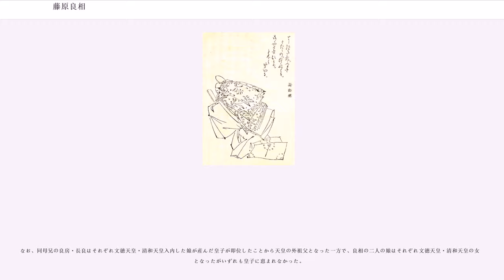藤原良相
藤原 良相（ふじわら の よしみ/よしあう/よしすけ）は、平安時代初期から前期にかけての公卿。藤原北家、左大臣・藤原冬嗣の五男。官位は正二位・右大臣、贈正一位。西三条大臣と号す。文徳天皇の外叔父。

若くして大学で学び、その弁舌は才気に溢れていた。承和元年（834年）仁明天皇に召し出されて、蔵人兼右兵衛権大尉として天皇の身近に仕える。

承和5年（838年）従五位下に叙爵し、翌承和6年（838年）に内蔵頭に任ぜられる。承和7年（840年）左近衛少将、承和8年（841年）従五位上、承和10年（843年）正五位下、承和11年（844年）蔵人頭、承和13年（846年）従四位下・左近衛中将と、仁明朝の後半は武官を務めながら順調に昇進し、承和15年（848年）には参議として公卿に列した。また、この間の承和9年（842年）に発生した承和の変に際しては、左近衛少将として近衛兵40名を率いて皇太子・恒貞親王の座所を包囲し兵仗を収めている。

嘉祥3年（850年）甥の皇太子・道康親王が即位（文徳天皇）すると、正四位下に叙され、新皇太子・惟仁親王の春宮大夫に任ぜられる。左右大弁を経て、仁寿元年（851年）に良相より先に参議に任官していた長兄・長良を越えて権中納言（同時に従三位に昇叙）に任ぜられると、仁寿4年（854年）に大納言兼右近衛大将と文徳朝でも急速に昇進し、天安元年（857年）2月に太政大臣に昇進した兄・良房の後を受けて右大臣に就任。天安3年（859年）正二位に至る。

清和朝に入ると、『類聚三代格』掲載の格の多くで上卿を務めたほか、専ら重要な政務に心を砕き、悪を正して乱れを救う事を志したと評されたように、貞観年間初頭において中納言兼民部卿・伴善男とともに太政官政治を牽引した。この頃に良相が関わったとみられる政治的動きに以下のものがある。
さらに、貞観6年（864年）正月には清和天皇の元服に伴って娘の多美子を入内させ女御とし、皇子が誕生すれば天皇の外祖父で太政大臣であった兄・藤原良房の立場を継ぐことが可能となった。この頃の良房と良相の関係は必ずしも明らかでなく、良房からは常に警戒される存在であったともみられていたが、以下のような議論も行われている。
同年冬頃より、太政官の首班であった太政大臣・藤原良房が病に伏したことから、良相は多くの太政官符で上卿を務めるなど太政官政務を掌握しており、太皇太后・藤原順子、その信任を得ている右大臣・良相、太皇太后宮大夫を兼ねる大納言・伴善男の三者連合で政権中枢を牛耳っていたとみられる。

貞観8年（866年）3月に良相の西三条第（百花亭）に清和天皇が行幸して、40人もの文人を参加させた詩会を伴う大規模な花見の宴が開催される。しかし、この頃には良房の健康が回復していたらしく、閏3月には良房の染殿第にて天皇の行幸を伴う観桜宴が競うように開催された。こうして良房と良相の権力闘争が顕現化した中で、応天門の焼失事件が発生する。当初は自然発火的な災難とされて大般若経転読や諸神への奉幣などが行われるが、まもなく良相は伴善男の謀略に通じて左大臣・源信に対して応天門放火の嫌疑で遣使を行いその邸宅を囲ませる。しかし、これを知った良房が清和天皇に奏聞した結果、勅によって慰諭の遣使が行われて源信の嫌疑は晴れた。その後8月になって、大宅鷹取が応天門放火犯として伴善男を告発したため、伴善男に対する訊問が行われる。訊問の最中に、諸山陵に対して遣使が行われ、御陵の樹木を多く伐採したことが応天門焼失の原因である旨の告文が奉じられているが、これは良相が伴善男の無実を証明するために行ったとする見方がある。しかしここで良房が摂政に就任、伴善男の扱いは良房の裁量に委ねられることとなり、9月末には伴善男は断罪されて流罪に処され、貞観6年（864年）以来の良相-伴善男ラインによる太政官領導体制は完全に崩壊した（応天門の変）。

応天門の変後も良相は失脚はせず、10月から12月にかけて4件の格の上卿を務めている。しかし、貞観元年（859年）に良相が禁止していた鷹の飼育について、12月に一部で勅許が出るなど、かつてのような政治的影響力は既に失われていた。同月には二度に亘って致仕の上表を行うが許されず、三度目の上表でようやく左近衛大将の辞任を許され、代わりに子息の常行が右近衛大将に、直方が次侍従に任ぜられている。なお、同月には基経が末席参議から一挙に中納言に昇進、高子が女御として入内しており、良房...